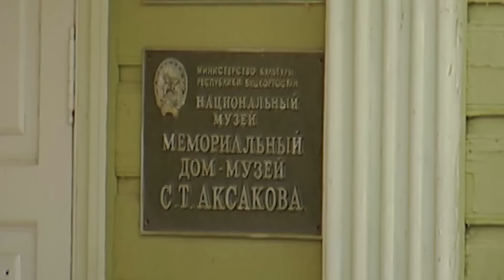Başkurdistan neden özerk? - Rusya'daki Türk Devleti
Rusya'daki en ilginç Türk Cumhuriyeti! Rusya'nın İslam Başkenti!
Başkurdistan Cumhuriyeti! Başkurdistan, ilk defa duyanlar için kulağa sıradışı geliyor olabilir. Doğrusu, ismi bir hayli ilginç ve bazı çağrışımlar yapıyor. Ama durum göründüğü, daha doğrusu anlaşıldığı gibi değil. Ural Dağları'nın eteklerinde yer alan ve Rusya Federasyonu'na bağlı bir özerk cumhuriyet olan bu bölgede Başkurt Türkleri yaşıyor. Ural dağları vurgusunu özellikle yaptım, çünkü Rus nüfusu videosunda anlattığım gibi, yaklaşık 145 milyonluk ülkenin yüzde 70'i Ural'ın batısında yaşıyor. Bu yüzden Başkurdistan yaklaşık 4 buçuk milyon nüfusyla, Rusya'nın en kalabalık cumhuriyetlerinden birisidir. 142.947 km² yüzölçümüne sahip olan bu coğrafya, komşumuz Bulgaristan ve Yunanistan'dan da dahil olmak üzere pek çok Avrupa ülkesinden daha büyük olsa da nüfus bakımından danimarka gibi ülkelerin bile gerisinde kalıyor. Lüksemburg nüfusunun iki katını oluşturan başkentleri Ufa ise, 1 milyondan fazla insanı içinde barındırıyor.